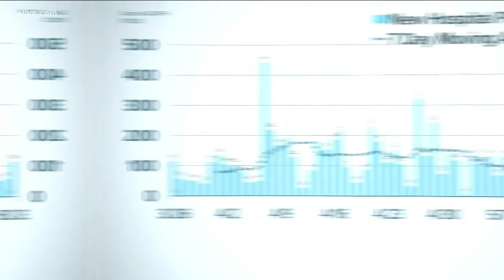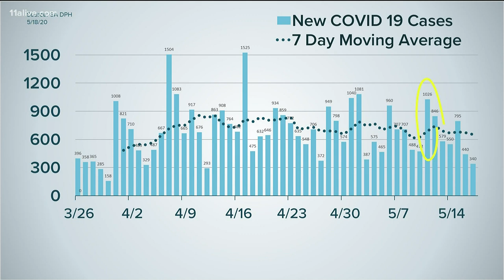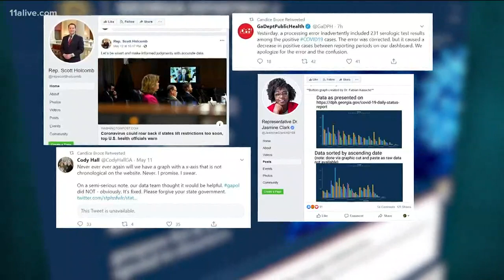Breaking down the numbers | COVID-19 cases, tests and hospitalizations in Georgia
The number of tests has gone up considerably, which is good news, but there is concern about a growing number of people that have to be hospitalized.